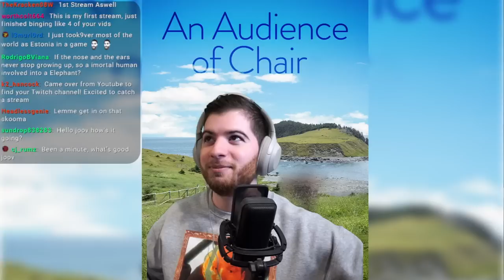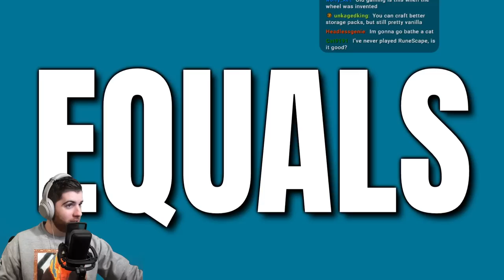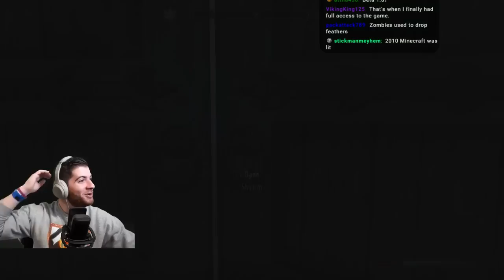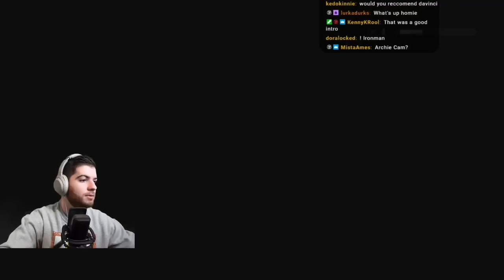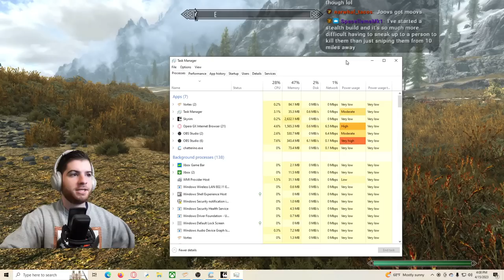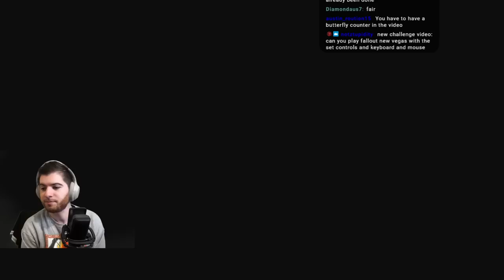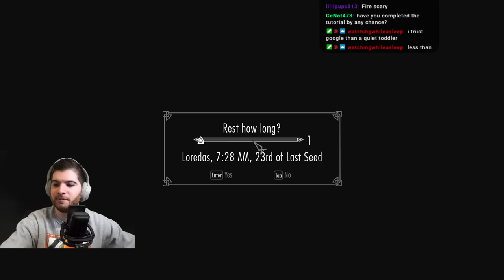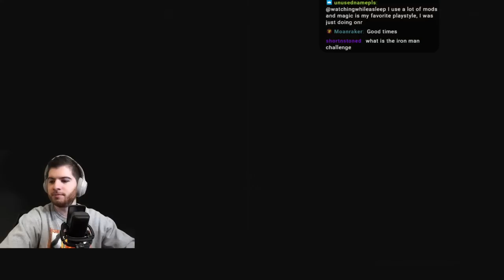The Skyrim Ironman Challenge - Day 1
After some planning and practice we begin our first attempts at the Skyrim Ironman Challenge heavily inspired by Old School Runescape challenges of the same name. Some rules may change as the run goes on, but most are covered in this video.

0:00 Intro
5:00 - Challenge overview
16:00 - Challenge Starts
44:00 - Rocky
2:00:00 - Continued Grinding